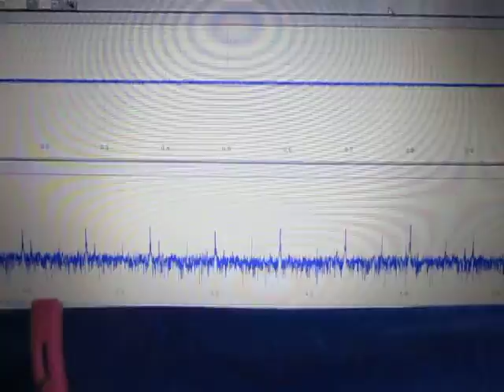超音波発振計測解析システム Ultrasonic oscillation measurement analysis system